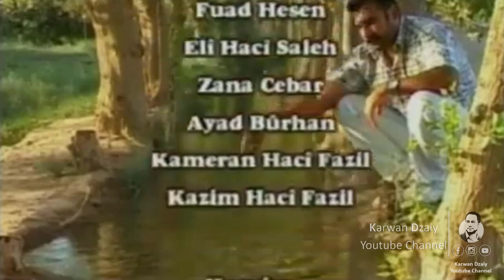Imad Tanya - Bo Naswtem_Clip | عیماد ته‌نیا - بۆ نه‌سووتێم